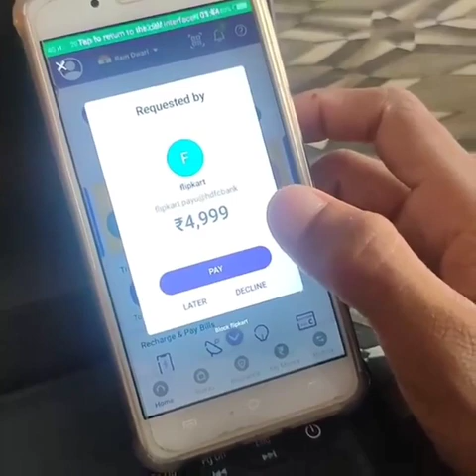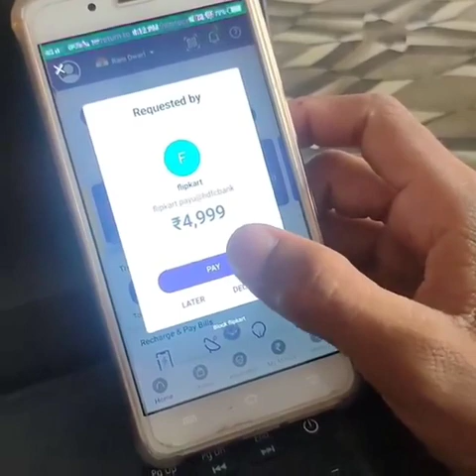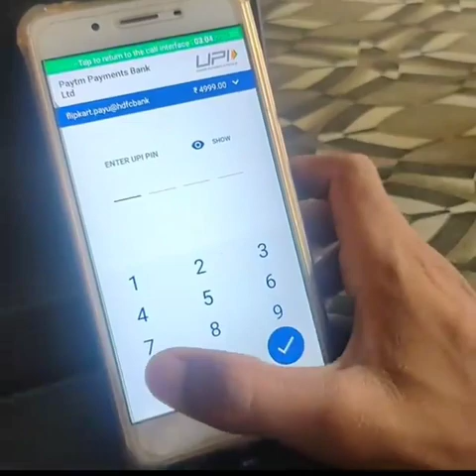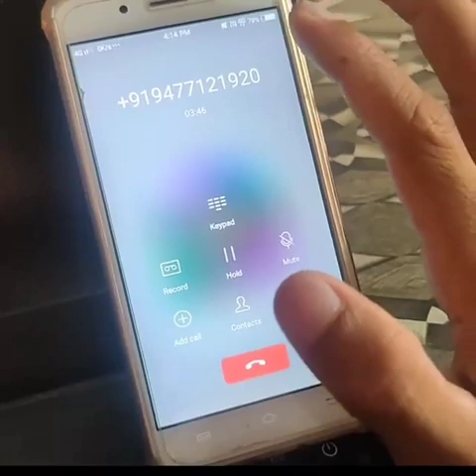Please_Be_Alert_Fake_Online_Fraud Phone_Pe Google_Pay